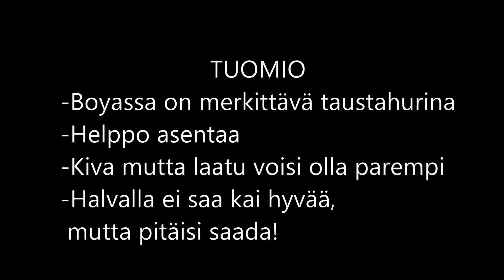Boya BY-WM5 unboxing ja arvio - unboxing and review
Ostin verkkokauppa.comin löytöosastolta Boyan langattoman mikrofonin. Oikea hinta on noin 150 euroa, mutta tämä yksilö myytiin 69 eurolla. Pakkohan se oli ostaa.

Minulla on ennestään huonoja kokemuksia Boyan mikrofoneista. Yksi haulikkomikki piti kunnon taustaälämölöä kokoajan. Ei ole tämäkään sen kummempi.